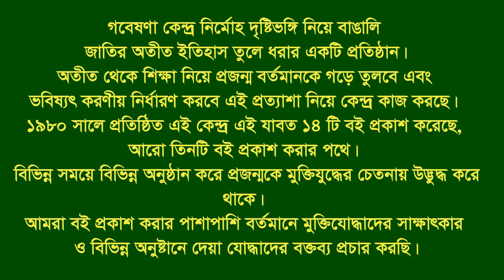Interview of Md Selimullah * Raozan. CTG. F Fighter.BLF.